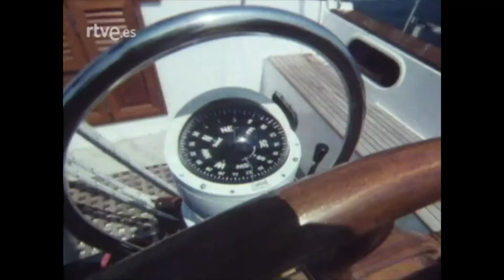Mía Patterson, programa "fantástico 1980"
01.shine on
02.dancing